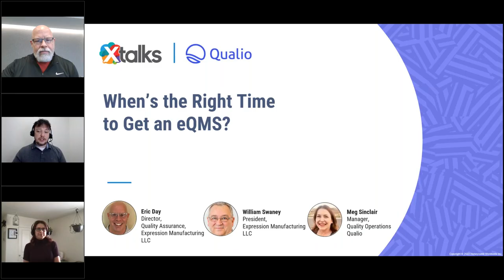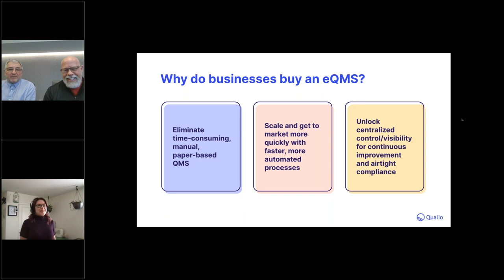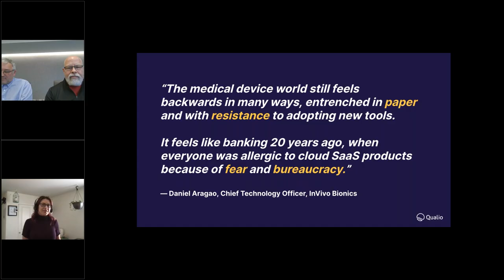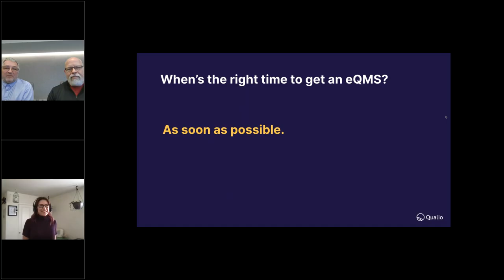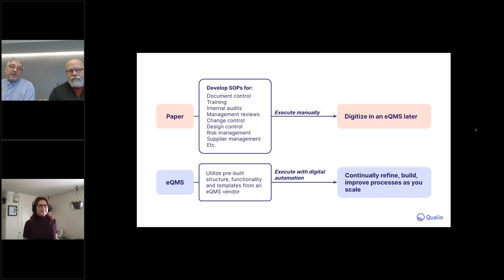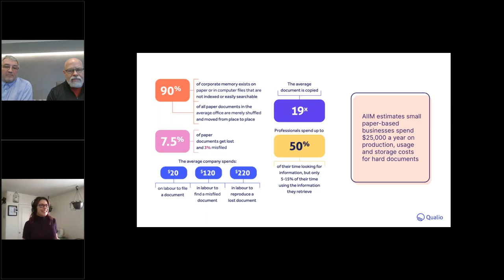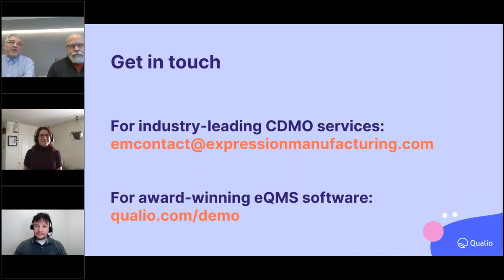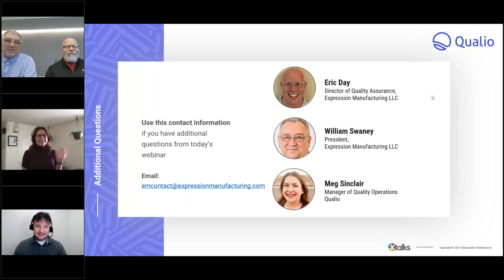When's the right time to get an eQMS?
Smart life science companies know they need a digital QMS to compete and thrive in the modern world. But when's the right time to get one? How long should you rely on paper? And what are the risks of moving too late?